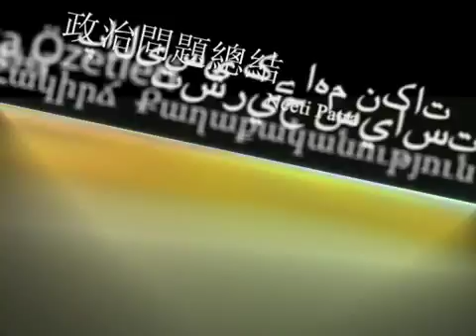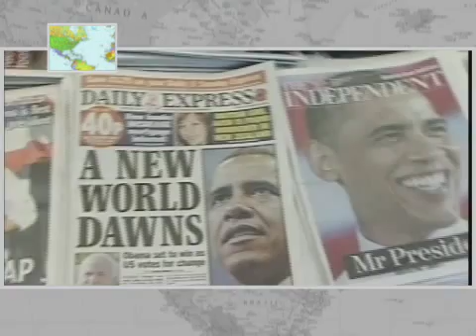Policy Brief 27: The Legacy Of Dr. King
Americans of every race and creed honor the legacy of Dr. Martin Luther King.